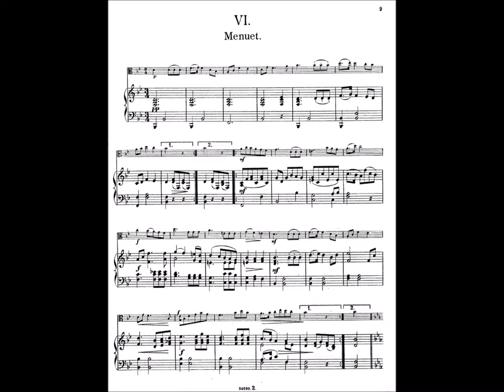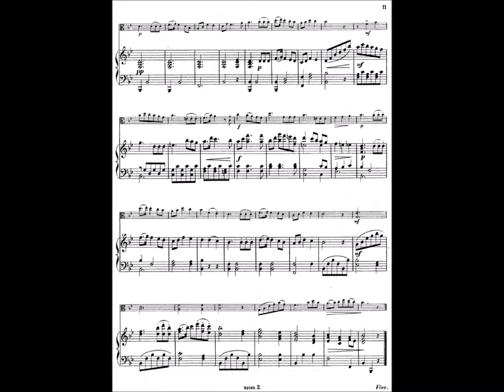Menuet, Duo für Viola und Piano, op. 18, Friedrich Weber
Duo Nr. 6 aus "Six Duos faciles et récréatifs" für Viola oder Cello und Piano, von Friedrich Weber (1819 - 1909) Aufgeführt von Heike Marxfeld (Viola) und Axel Wilms (Piano) in 2018 in Frankenthal